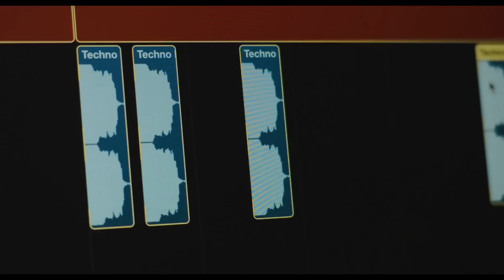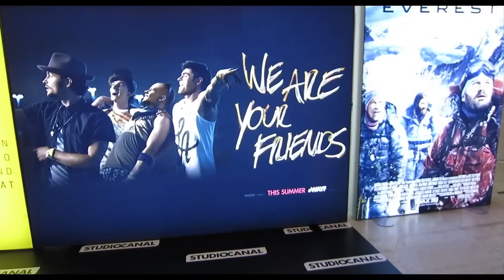We Are Your Friends Featurette - Pyramid (2015) - Zac Efron Movie HD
Caught between a forbidden romance and the expectations of his friends, aspiring DJ Cole Carter attempts to find the path in life that leads to fame and fortune.